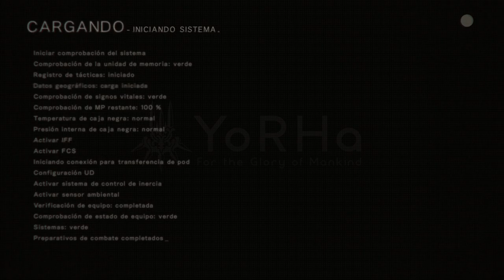NieR:Automata - cap.9 - Visto desde el otro lado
¡Hackerman!